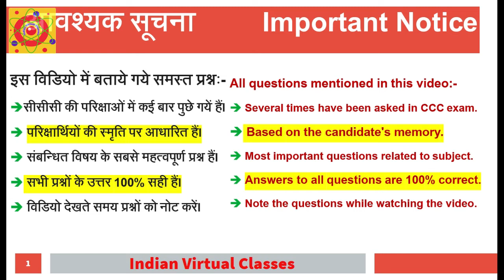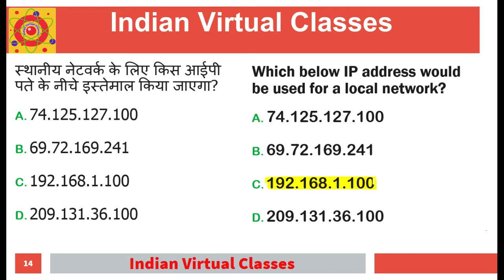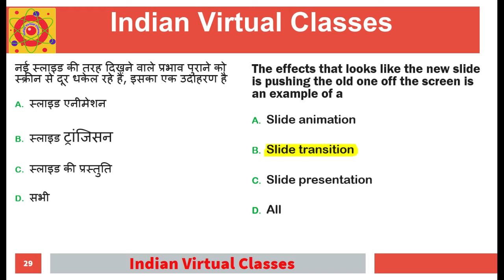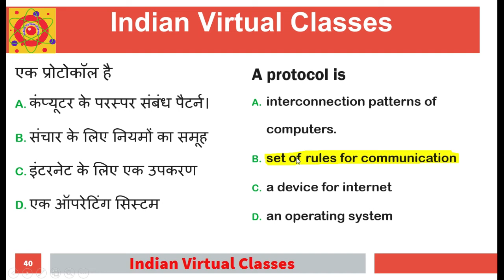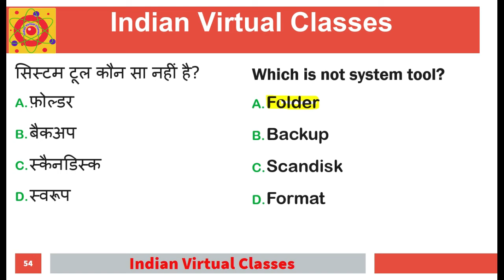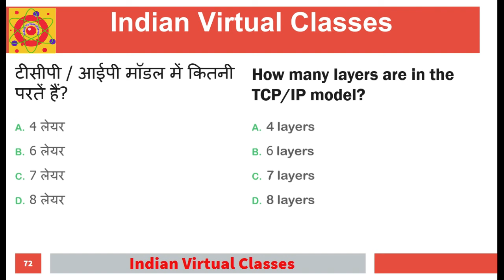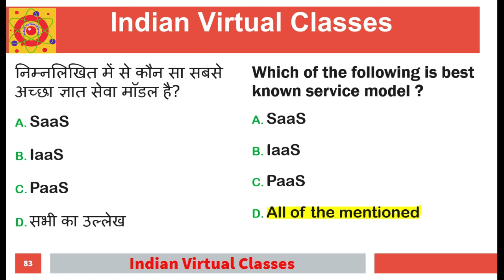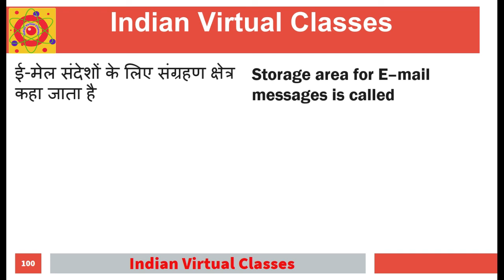NIELIT CCC MCQ DECMBER 19 PART 2 || CCC Online Practice Test 19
NIELIT CCC MCQ DECMBER PART 2

CCC Online Practice Test for CCC Exam.

CCC Exam Question Paper Solution
Nielit CCC
ccc exam